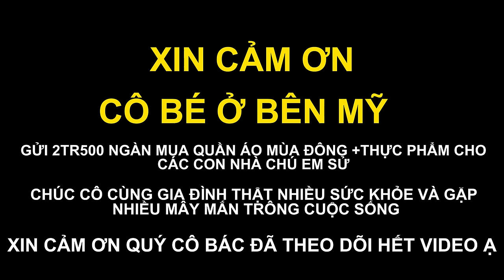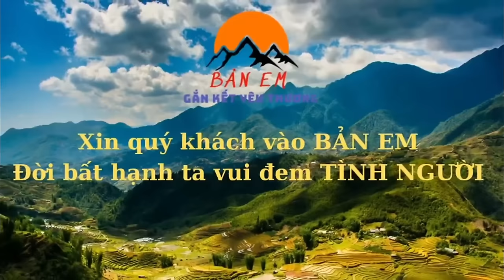Em Sử Đem Niềm Vui Đến Với Các Em Nhà Chú - Người Bố Vui Mừng Khi Thấy Các Con Có Ấm Trong Mùa Đông